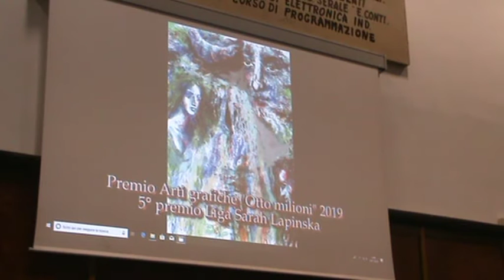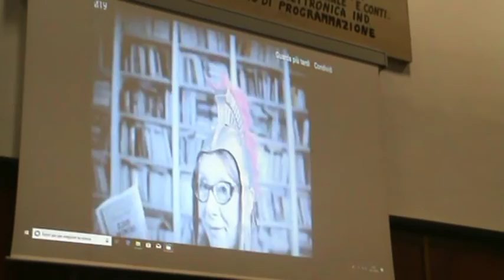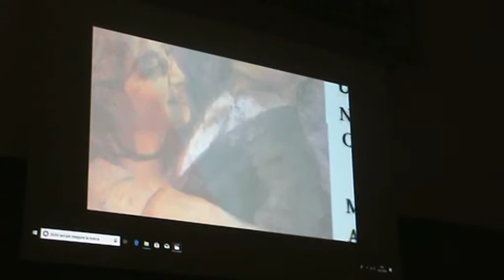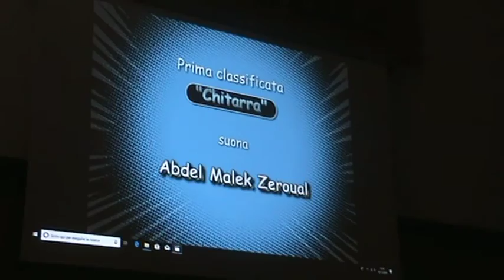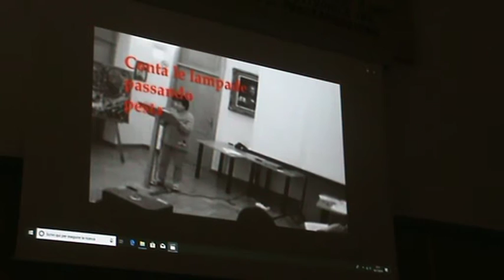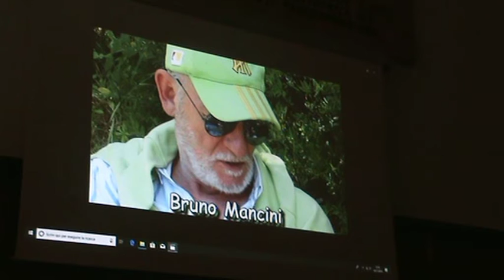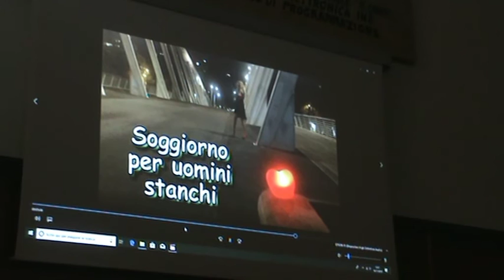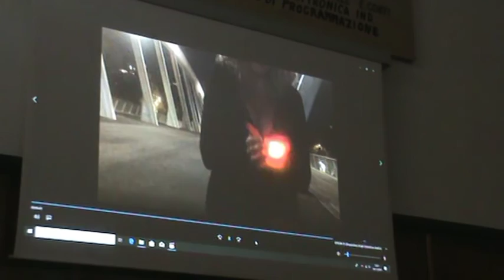Bookcity 2019 Video opere premiate Otto milioni - Bruno Mancini Arte Cultura Società DILA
Bookcity 2019 Video opere premiate Otto milioni - Bruno Mancini Arte Cultura Società DILA Video di carattere artistico, con contenuti d'interesse sociale e con presentazioni di personalità del mondo culturale. Video ufficiali degli eventi, delle informazioni e delle notizie proposti dall'Associazione culturale "Da Ischia L'Arte - DILA" Ischia